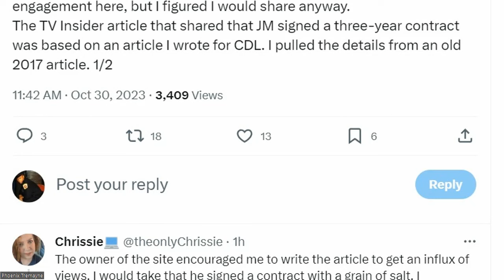Is John McCook Leaving Bold and the Beautiful